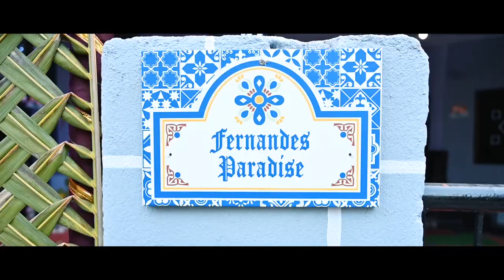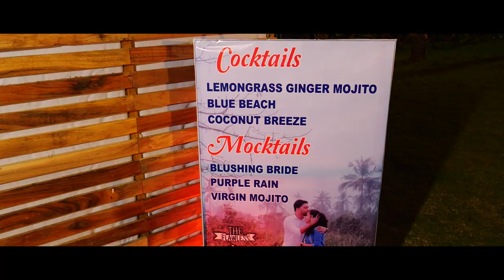Charles & Stacy |Goan wedding Highlights |Robin Estudios |Viraj Creations Photography Goa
Viraj Creations Photography  Margao-Goa 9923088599